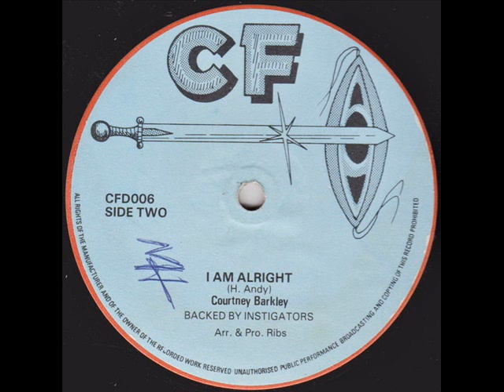Courtney Barkley – I Am Alright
Producer: Ribs

Backing Band: The Instigators

1985